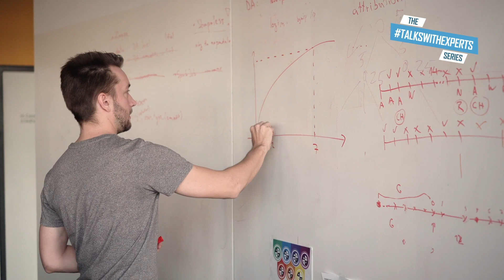Game Analytics: How does it work in f2p game studio? | Talks with Experts s01e07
Watch Game Analytics Manager Peter talk about the structure of Pixel Federation GA team and the tech stack they use to achieve desired outcomes.

0:50 What exactly are the responsibilities of a game analyst here in Pixel Federation?
4:00 How does A/B testing work?
6:57 What are A/B/C tests?
9:55 Do you remember some recent case study that had an impact on one of our live projects?

Feel free to join the “Free to Play Game Developers” Facebook group to discuss this week’s topic: